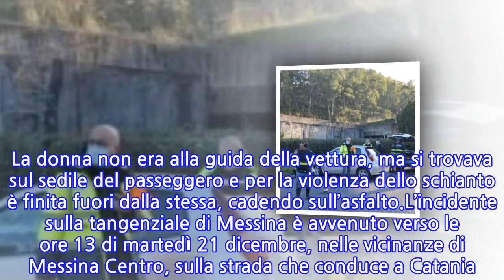Sbalzata fuori dall’auto, Elvira muore a 68 anni dopo un brutto incidente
Un gravissimo incidente stradale si è registrato sulla tangenziale di Messina. E purtroppo è stato mortale, infatti la signora Elvira Rifici di 68 anni è deceduta a causa delle ferite riportate nell’impatto. Secondo quanto accertato finora, l’automobile sulla quale viaggiava la vittima si è schiantata contro un’altra vettura e per lei non c’è stato niente da fare. I veicoli incidentati sono precisamente una Fiat Punto e una Bmw X5, ma non si sa ancora con esattezza quale sia stata la reale causa dello scontro violentissimo.Dopo la tragedia verificatasi a Messina è intervenuta la polizia stradale, incaricata di effettuare i rilievi del caso per fornire una dinamica dei fatti che sia più chiara. Valutando comunque attentamente il posizionamento delle due auto coinvolte nel sinistro costato la vita alla 68enne, l’ipotesi più plausibile è che si sia verificato un tamponamento. La donna non era alla guida della vettura, ma si trovava sul sedile del passeggero e per la violenza dello schianto è finita fuori dalla stessa, cadendo sull’asfalto.L’incidente sulla tangenziale di Messina è avvenuto verso le ore 13 di martedì 21 dicembre, nelle vicinanze di Messina Centro, sulla strada che conduce a Catania. La Fiat Punto avrebbe urtato con violenza inaudita la Bmw, causando dunque questo scontro gravissimo e fatale per la 68enne. Inoltre, altre tre persone sono rimaste ferite in seguito all’impatto ma non sarebbero in pericolo di vita. Dopo il sinistro mortale si è formata una lunga fila di mezzi, dunque ci sono stati numerosi disagi alla viabilità.Non è ancora dato sapere se Elvia avesse allacciato la cintura di sicurezza, ma saranno i poliziotti della Stradale a fornire maggiori delucidazioni nei prossimi giorni e a riferire il tutto al pubblico ministero. Stando a quanto appreso, la tangenziale è stata comunque liberata dopo alcune decine di minuti e il traffico è ripartito normalmente. Purtroppo la 68enne è morta praticamente sul colpo e i sanitari del 118 non hanno potuto fare altro che constatare il decesso. Pare abbia sbattuto anche contro il guardrail.Sempre in Sicilia un gravissimo incidente stradale si è portato via per sempre Gaetano Benincasa, una figura politica conosciuta moltissimo nel suo territorio. Non c’è stato niente da fare per lui, che aveva 44 anni. L’automobile guidata dall’uomo ha concluso la sua corsa, schiantandosi contro un camion, e lo scontro è risultato fatale. Lo schianto si è verificato precisamente sulla statale 114 Vaccarizzo-Delfino (Catania).
INFORMATION
• Source: caffeinamagazine